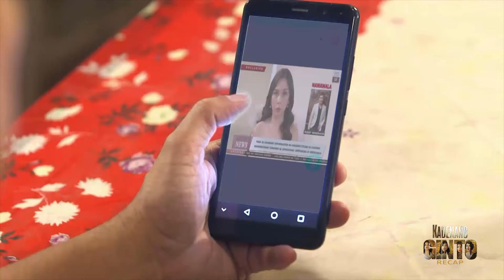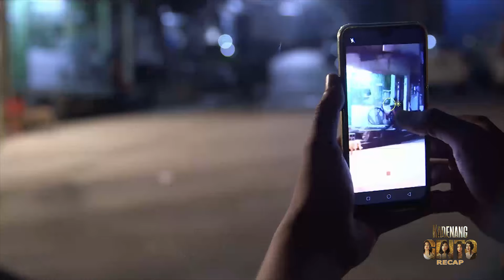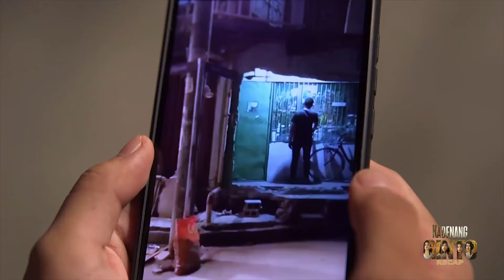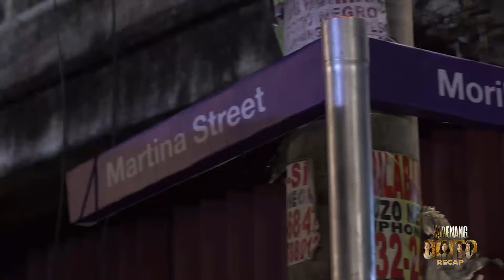Jessa dies after giving birth | Kadenang Ginto Recap (With Eng Subs)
Kadenang Ginto October 17-18, 2019

Determined to acquire information about Robert’s (Albert Martinez) whereabouts, Romina (Beauty Gonzalez) roams around the island only to discover a confusing lead. She then finds a way to expand the search for her husband, much to Daniela’s (Dimples Romana) horror. Cassie (Francine Diaz) makes amends with Marga (Andrea Brillantes) in hopes of obtaining help in finding her beloved father, unaware of the latter’s hidden motive. Kulas (Ronnie Lazaro) goes to desperate lengths to lure Jessa (Sheree Bautista) back.

As the search for Robert (Albert Martinez) continues, Romina (Beauty Gonzalez) gets a lead on her beloved husband's possible whereabouts. She then becomes eager to track down Eva (Ana Abad Santos), whom she believes is the key to finding Robert. Unbeknown to her, Eva is also on the same mission. Jessa (Sheree Bautista) thinks of way to give her unborn child a better future. Her life, however, is put in danger as Daniela (Dimples Romana) tries to turn Jessa's problem into her advantage. (With English Subtitles)